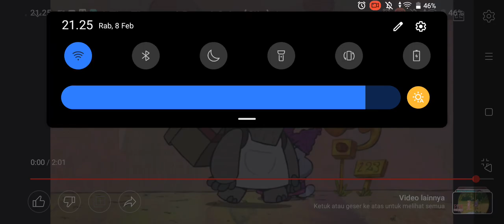Chowder Crying (6)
Episode: The Thousand Pound Cake